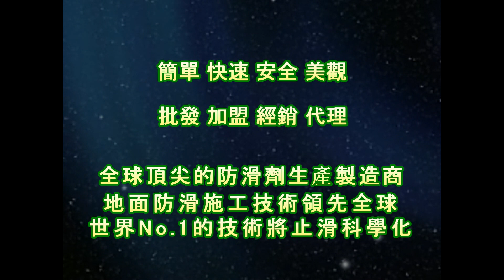P.A.S.T 1407 School 1F~4F Corridor Quartz Brick Floor Anti Skid Construction Project